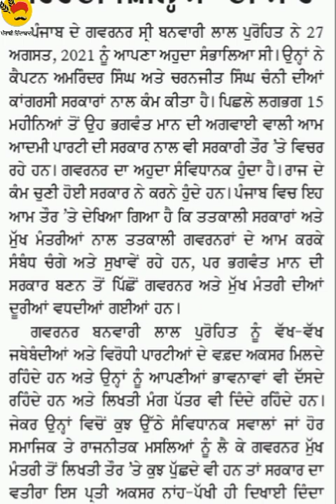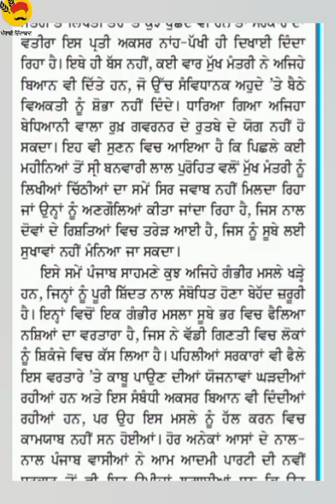ਅਜੀਤ ਸੰਪਾਦਕੀ 85 wpm ਪੰਜਾਬ ਦੇ ਗਵਰਨਰ